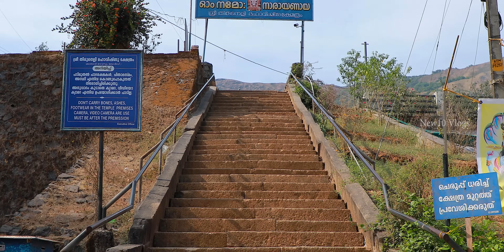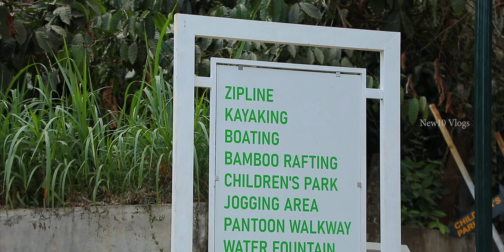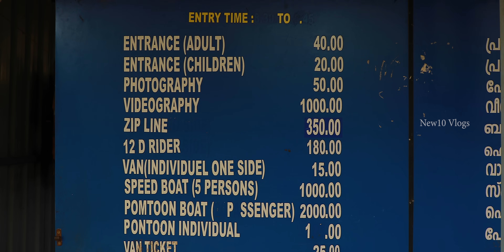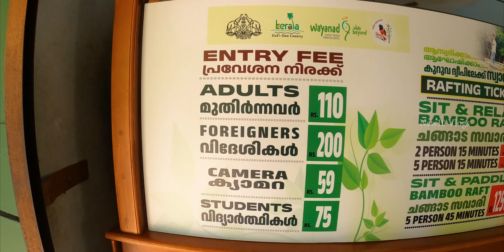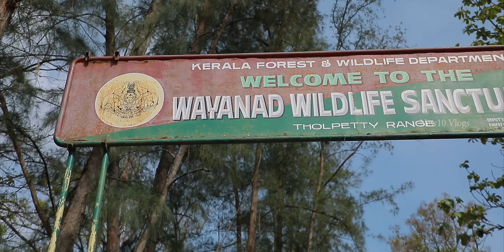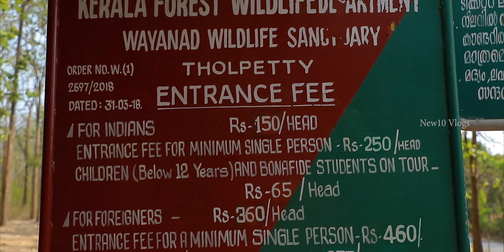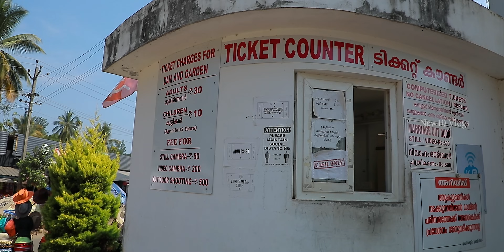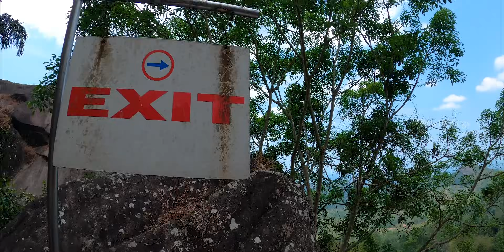Wayanad !!! 4K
Wayanad

In this video you can see the main tourist places in Wayanad. I was not able to cover the complete places in this video but covered most of these places in two days.

Music: 'There Was A Time' by Scott Buckley - released under CC-BY 4.0.